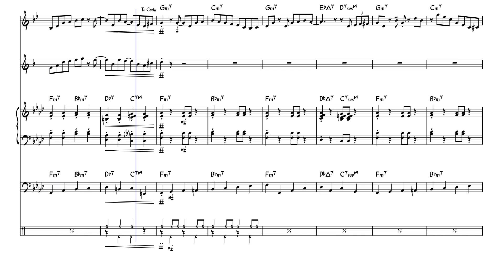Angels We Have Heard On High (a poorly timed jazz arrangement)